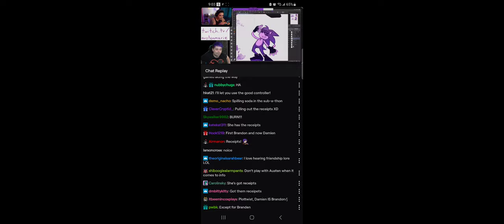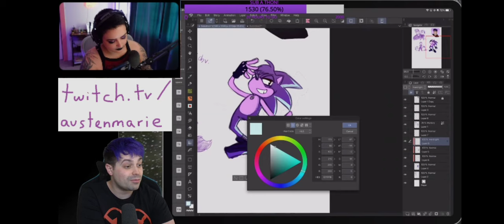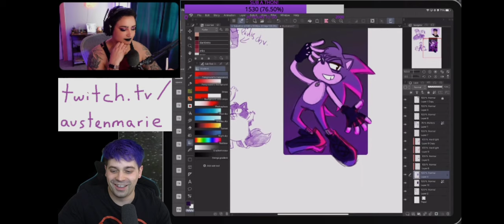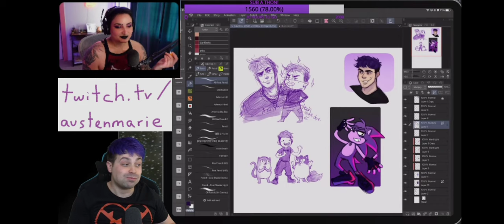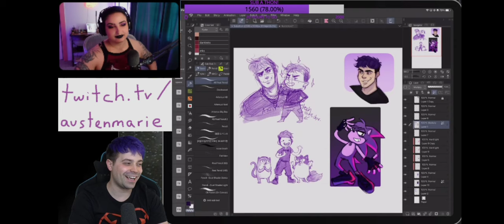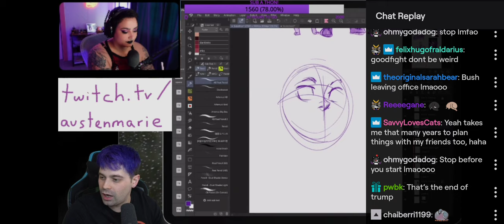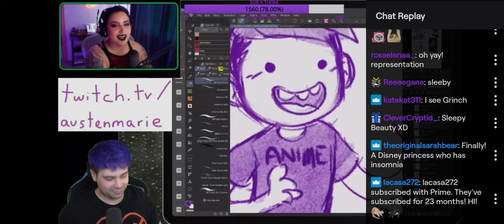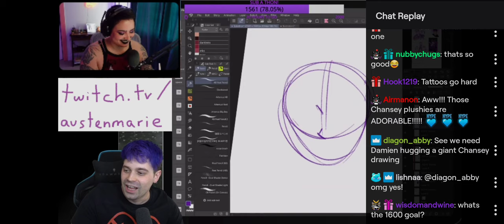Damien Haas April Subathon: Austen Marie Art Hour(s) pt.3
@DamienHaasTV 4/2/23 Subathon with Special Guest @TheAustenMarie